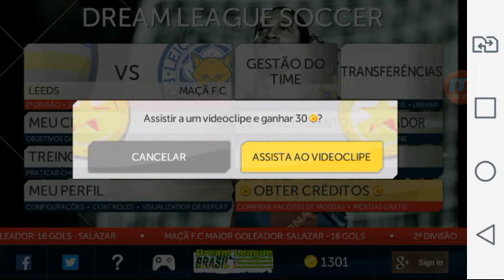COMO EU SOU BURRO ! DLS BRASIL #11 !